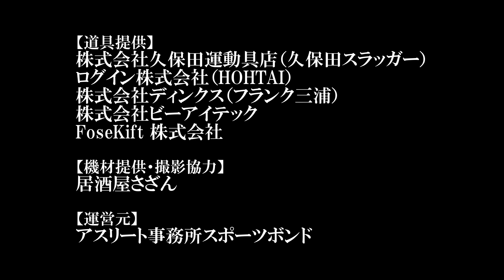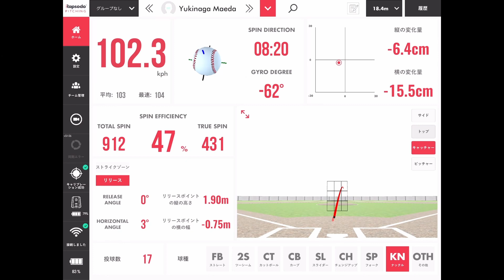【侍ジャパンU-12】都筑中央ボーイズ小学部から代表選手に選出！守備が「上手すぎる」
今回は、我が軍・都筑中央ボーイズ小学部から侍ジャパンU-12の代表選手に選出された大石裕斗くんをご紹介します～！
チームではバリバリのリードオフマンとして1番・ショートで躍動していますが、井端ジャパンでもその活躍に期待がかかります～！

▽BGM
井亀明彦
魔王魂
MusMus
DOVA-SYNDROME
nons works